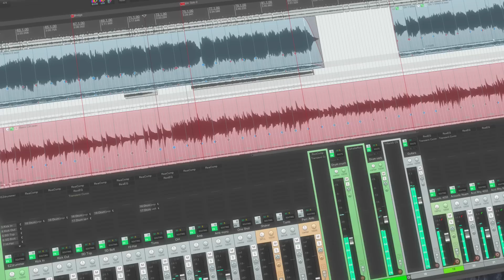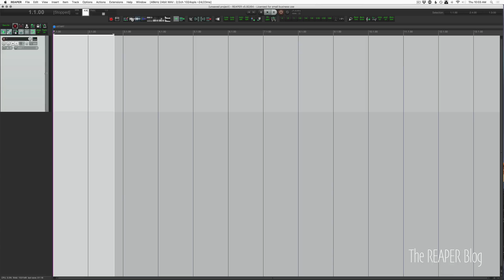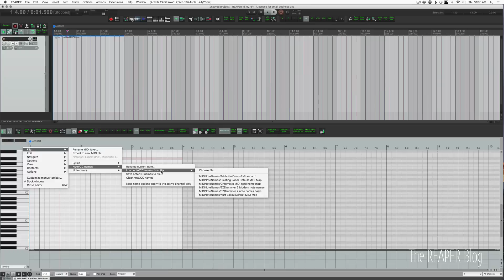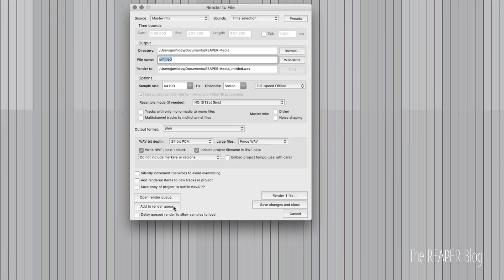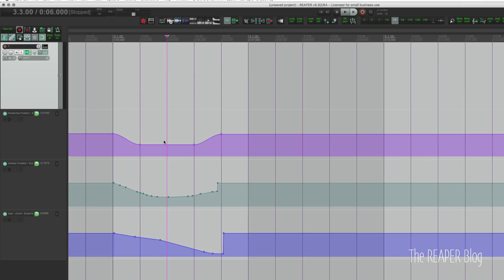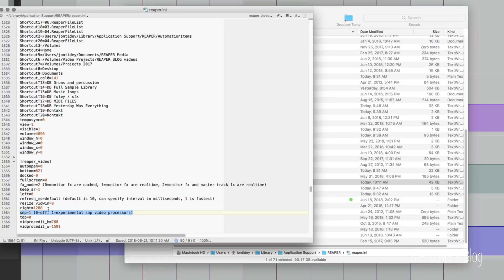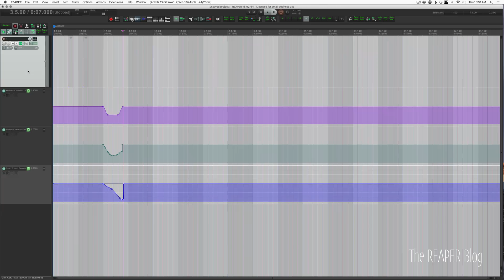What's New In REAPER v5.92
The REAPER v5.92 update is out now and while it's mostly a bug fix update there are several interesting things to show.

00:19 - Ruler: support drawing ruler by measures, snapping to grid by measures

02:12 - MIDI: rename "MIDI note name" menu/load/save/undo strings to "MIDI note/CC name"

02:50 - Render: queued renders use original project filename for BWF tags [t=207574]
 improve handling of samplerate changes with online rendering [t=208029]

03:54 - Video: improve processor updating of TCP parameters
.ini file setting for experimental video processor multiprocessing